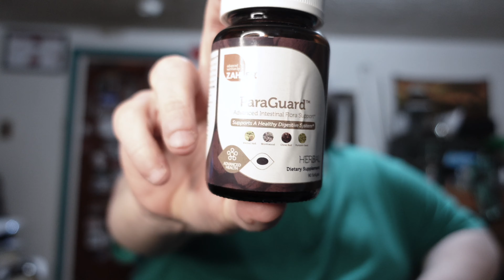Zahler ParaGuard Parasite Cleanse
Hey guys this is the ParaGuard Parasite Cleanse that Zahler sent me out to review hers the Link to check them out
Zahler ParaGuard